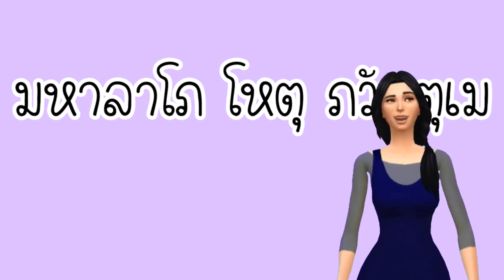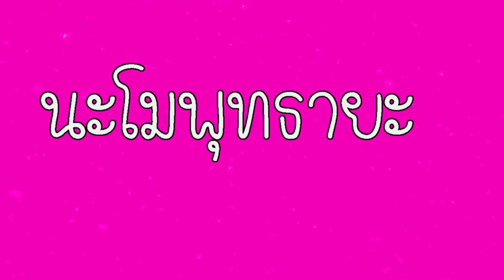ค้นไม้มงคลกวักเงิน!!แชร์ไว้เลย 2ต้นไม้มงคกวักเงินเข้าบ้าน2564 เงินไม่ขาดบ้าน l lovely home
สวัสดีค่าวันนี้เอา 2ต้นไม้มงคกวักเงินเข้าบ้าน2564  นี้เพราะทั้งสองตัวช่วยในการเสริมโชค เสริมลาภเงินทองไม่ขาดสายแน่นอนไปดูวิธีการปลูกพร้อมคาถาเรียกทรัพย์กันค่า